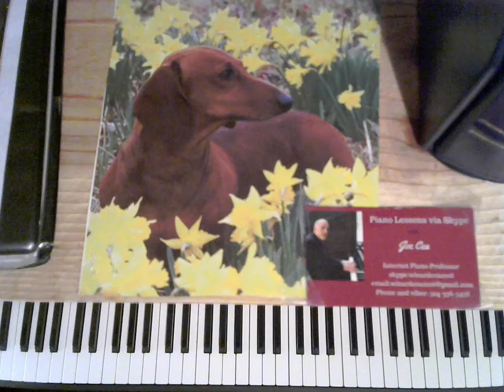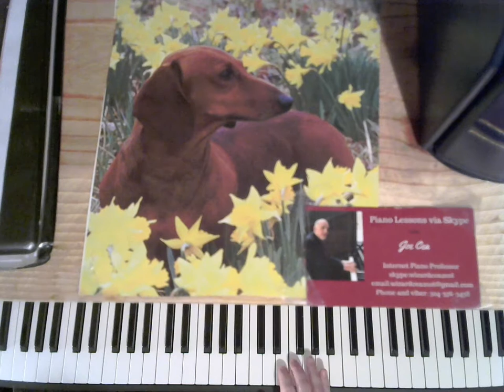Cea Plays Berlin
Joe Cea Plays Irving Berlin

    skype: wizardcea2016

Your support helps keep music alive

Recommended Books

Debussy

Joplin